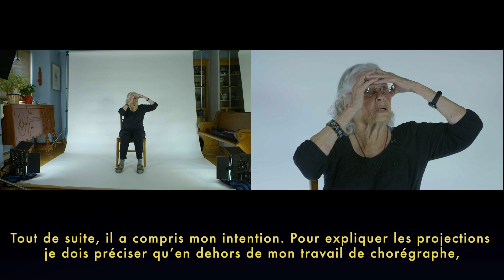Entrevue avec Kristen Céré | Déséquilibre Délectable | Les Grands Ballets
La chorégraphe canadienne Kristen Céré s'intéresse à la complexité et à la profondeur des émotions humaines. Déséquilibre délectable tente d'explorer les régions fragiles et sombres de notre être qui aspirent à la lumière.

Canadian choreographer Kristen Céré is interested in the complexity and depth of human emotion. Delightful Disruption attempts to investigate the fragile and dark regions within us longing for light.

Vidéo : Patrick Péris
Photo : Sergio Veranes